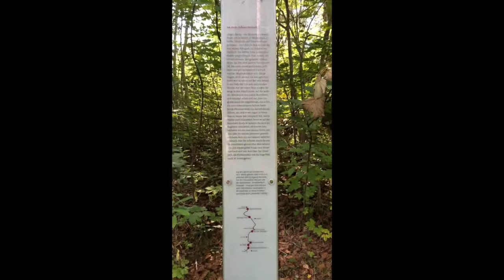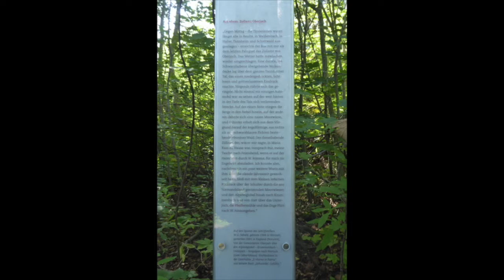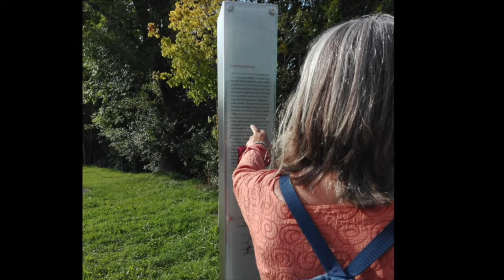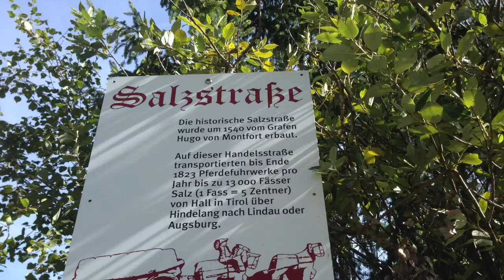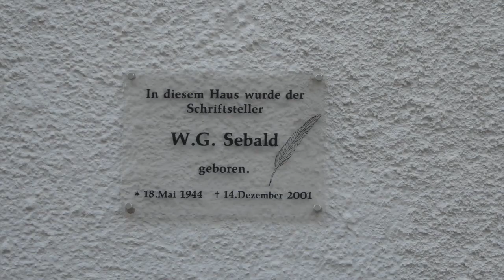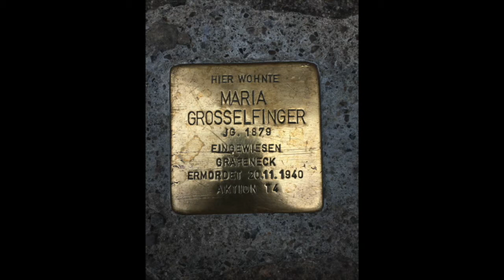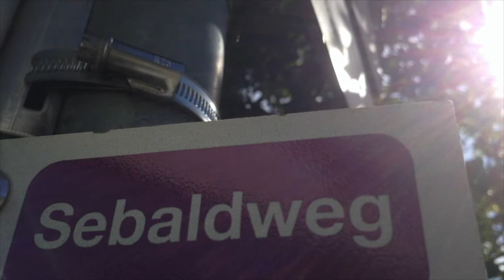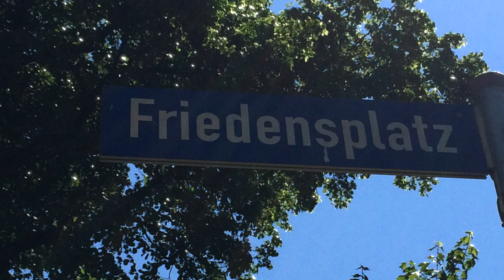U.N.E.R.H.Ö.R.T.E.S.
T:K-Theaterclub Juli 2020
Auf den Spuren von W. G. Sebald
Auf Grund der Coronapandemie-Bestimmungen konnte der Theaterclub des T:K-Theater in Kempten seine diesjährige Arbeit nicht vollenden, die Proben mussten abgebrochen werden und es kam zu keinen Aufführungen.
Aber: die fünf Mitwirkenden unter der Leitung von Johanna Hartmann haben ihre Recherchearbeit in einem einmaligen Video dokumentiert und geben so einen Einblick in ihre Sicht auf W. G. Sebald und den Sebald-Weg in Wertach (Allgäu)